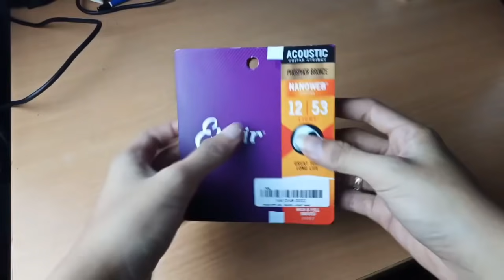cobain main gitar pake 1 senar